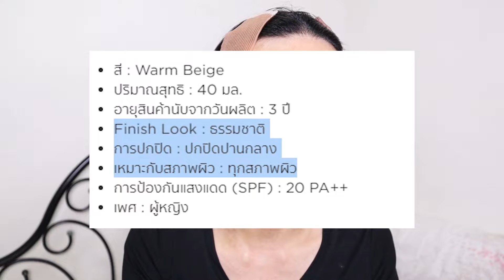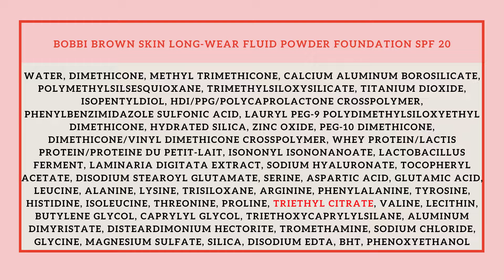รีวิวรองพื้นเปลี่ยนเป็นแป้ง Bobbi Brown Skin Long-Wear Fluid Powder Foundation | NutTy TLB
Bobbi Brown Skin Long-Wear Fluid Powder Foundation SPF 20

*สีที่ใช้ W-054 Natural Tan ผิวประมาณ MAC NC37-40
สภาพผิวผสมค่อนมัน เวลามันคือมันมากแบบผิวผู้ชาย
เวลาแห้งก็คือแห้งแบบผิวขาดน้ำบริเวณ U-Zone
มีรูขุมขนกว้างบริเวณหน้าแก้มและรอยสิว